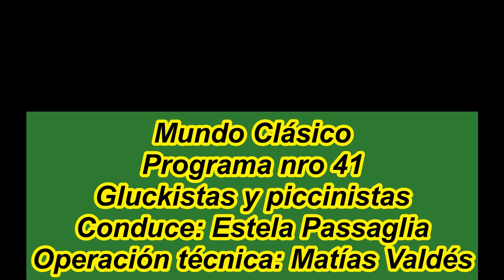Mundo Clásico. Programa nro 40. Gluckistas y piccinistas.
Entre 1775 y 1779 se libraba en París una disputa bastante inusual, entre los partidarios de la ópera francesa y la italiana. Para poner fin a estas discusiones, los dos compositores más representativos de cada una de las tendencias, se "retaron" a instancias del director de la Opera de París, a componer cada uno una obra sobre un mismo tema: Ifigenia enTauride. Fue un enfrentamiento simbólico,puesto que ambos compositores se admiraban mutuamente.

Niccolò Piccinni - Didon – Ouverture
Orchestra: Cappella della Pietà de'Turchini Conductor: Antonio Florio
Niccolò Piccinni (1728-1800) - Sinfonia 'Iphigenie en Tauride' (1781)
Gluck Overture to Iphigenie en Aulide  dura 10 minutos

Christoph Willibald Gluck Trio Sonatas Reinhard Goebel
No. 1, for 2 violins & continuo in C(do)  major 0:00 2. No. 2, for 2 violins & continuo in G (sol) minor
Conduce:EStela Passaglia
Operación técnica: Matías Valdés